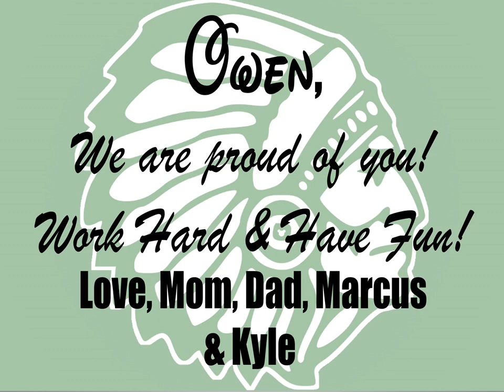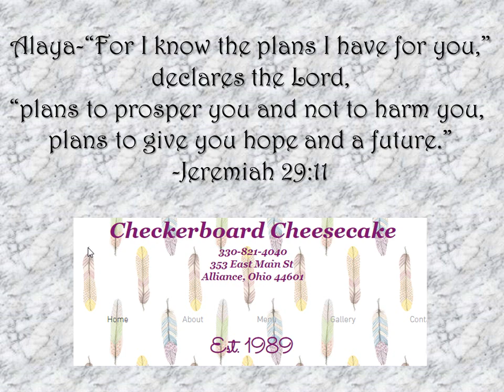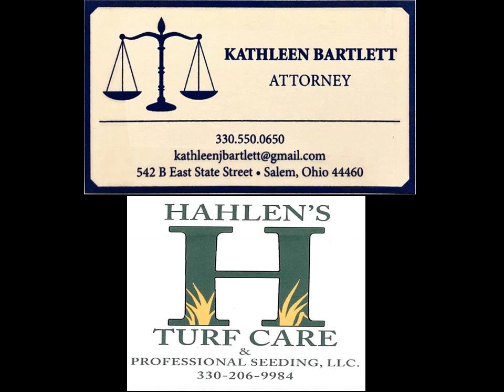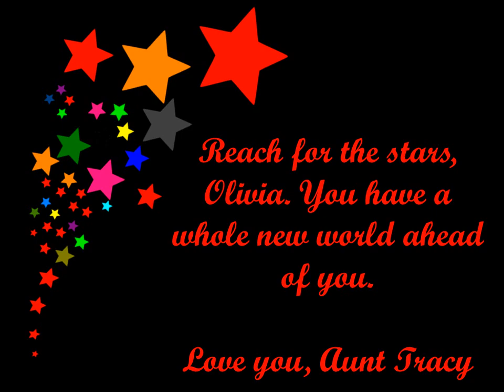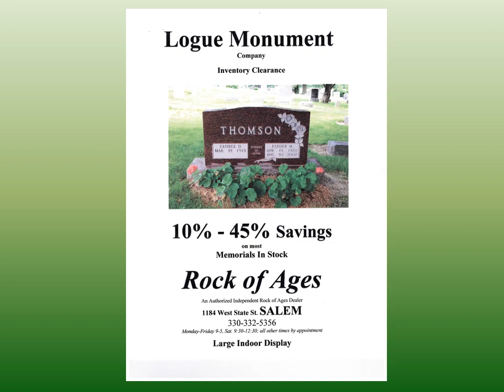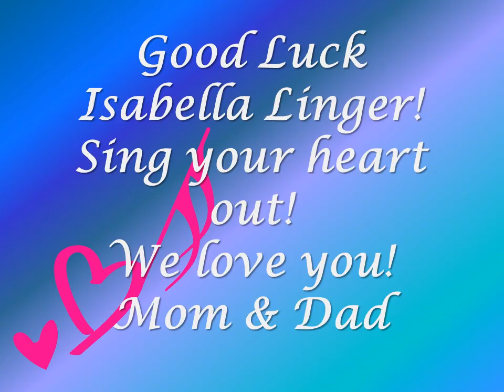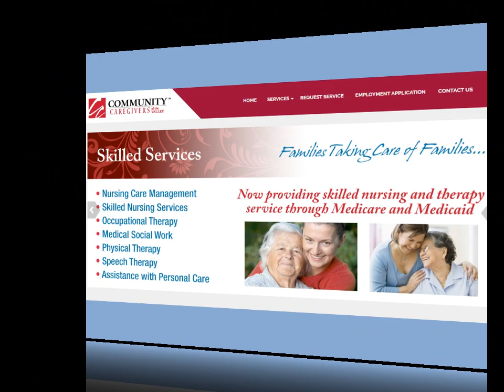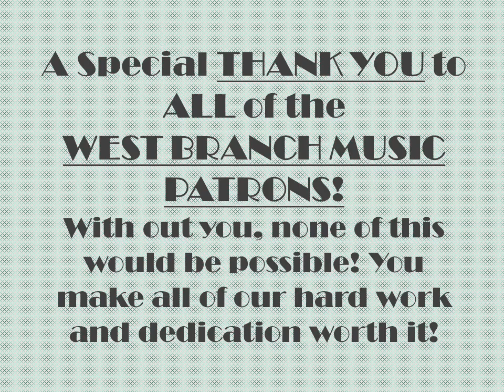West Branch Music Department Ad Show 2019